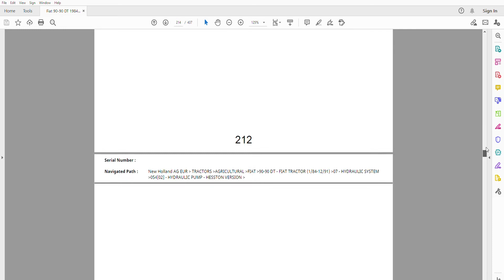Fiat 90-90 DT Parts Catalog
436 pages in English

• Fully illustrated parts catalog with diagrams showing all components of the machine (Engine, Transmission, Hydraulics, Electrics, Brakes, Axles, Sheet Metal, Cab, Implement Lift, Wheels) part numbers and part descriptions
• Zoom IN/OUT